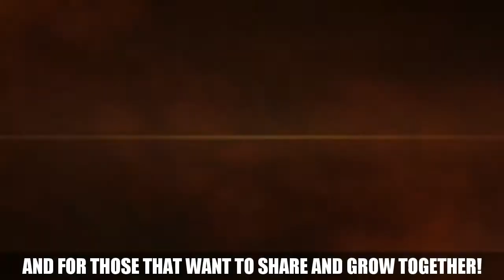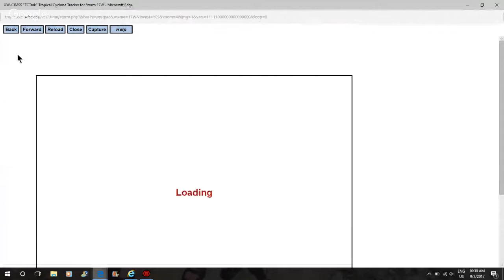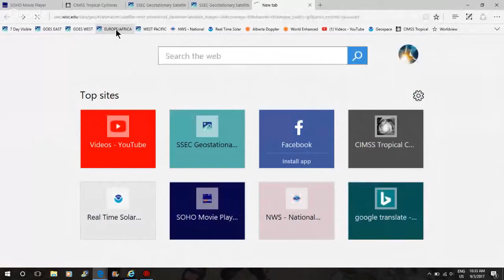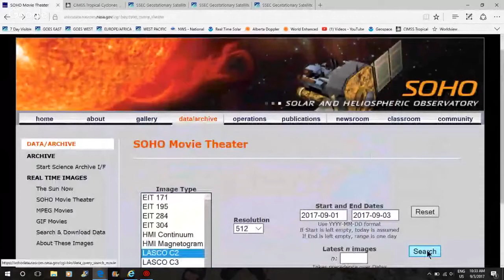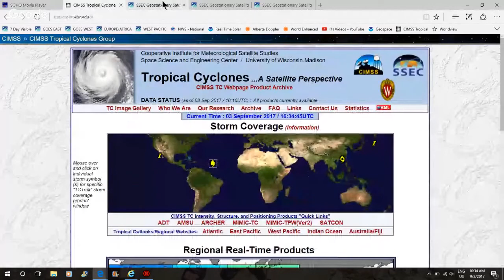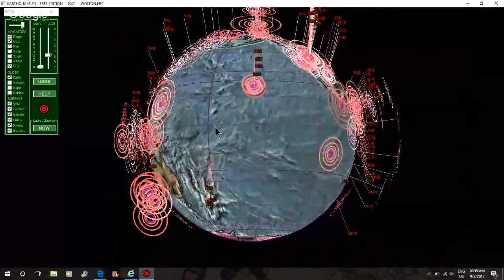//ALERT\\Hydrogen Bomb TEST?/Earthquake Swarm YELLOWSTONE\Hurricane Irma Eyes HAITI 9/3/2017